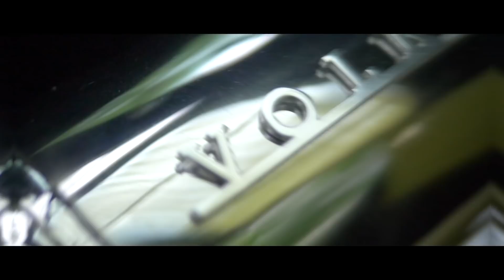Tief im Garten 2.0 | Tuning Treffen | Audi | BMW | Seat | VW | VAG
RSDNMEDIA - HIGH QUALITY FILMS

Einmal im Jahr wird es laut und bunt in Seeshaupt am Starnberger See im schönen Bayern!
Es war mal wieder so weit und der Garten öffnete seine Tore für ein familiäres Tuning-Event unter Gleichgesinnten!
Die Jungs aus der Organisation toppten ihr Vorjahresevent noch einmal und setzten beispielsweise mit einem, aus einer Motorhaube umfunktionierten Grill nochmals einen oben drauf. Wir haben uns gefreut, dass wir bei diesem Event dabei sein und alles auf Bild und Video festhalten durften!

Car Porns | Image Videos | Luftaufnahmen

Wenn Ihr auch Lust auf ein Car Porn habt und unsere Videos geil findet, dann kontaktiert uns einfach!
Wir sind unkompliziert und lieben geile Autos! Mit unsern Equipment können wir euch fast jeden Wunsch erfüllen ;-)

Und wenn Ihr auch so viel Spass habt geile Car Porns anzuschauen, oder Idee für euer nächstes Auto sucht, dann abonniert euch einfach und kommt öfters mal vorbei, es wird immer wieder neue Videos geben ;-)